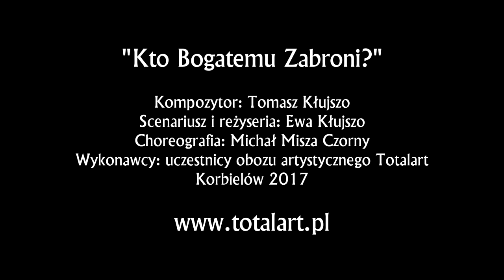"Kto Bogatemu Zabroni" Muzyka - Tomasz Kłujszo, Słowa - Ewa Kłujszo - Piosenka z Musicalu "Czi Czi".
Piosenka z Musicalu "Czi Czi". Muzyka autorstwa Tomasza Kłujszo. Utwór ze spektaklu kończącego Obóz Artystyczny Korbielów 2017. Scenariusz i słowa piosenek do Musicalu napisała Ewa Kłujszo. Jest też reżyserem i artystyczną duszą naszych corocznych letnich i zimowych wyjazdów. Choreografię zawdzięczamy Aktorowi - Tancerzowi Michałowi "Miszy" Czornemu. Wykonawcami byli uczestnicy Obozu Artystycznego TOTALART Korbielów 2019. Zdjęcia: Ziemowit Kłujszo, Bartłomiej Ziembicki. Montaż Ziemowit Kłujszo. Więcej informacji na FB - Obozy Artystyczne TOTALART i totalart.pl.